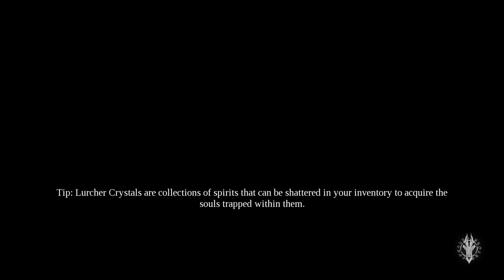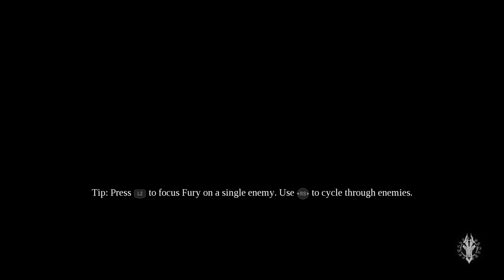My 5th time playing Darksiders III (Darksiders walkthrough Part 5)